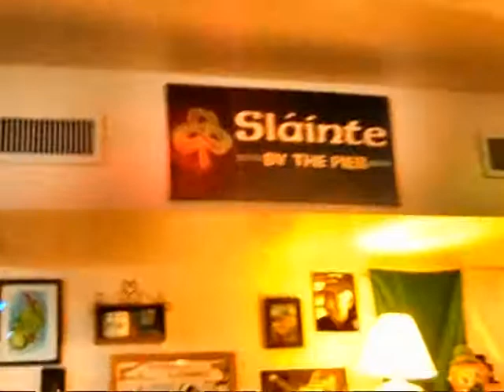Scottish songs by Rob Stuart in Slainte By The Pier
Allen Barnett inroduces Rob Stuart at the Sunday open session  in White Rock.  Rob sings: Come In Come In; Scots Wha Hae and Flower of Scotland